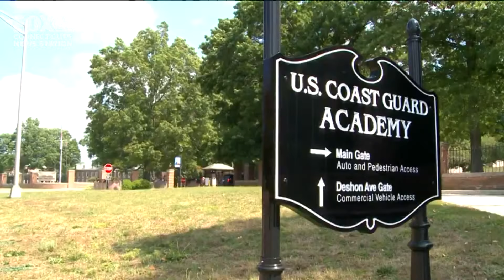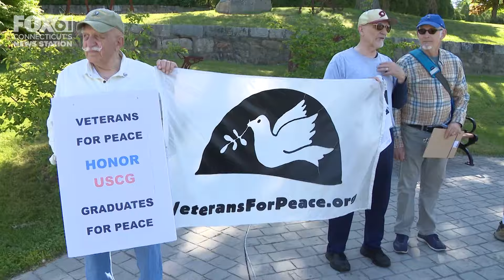Protests break out outside Coast Guard Academy during commencement ceremony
Protestors formed outside of the Coast Guard Academy grounds, with many of them calling for an end to the war in Gaza.